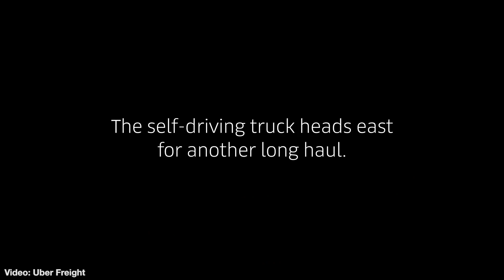Waymo jumps into the high-tech truck competition with Uber and Tesla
If it seems like there’s been a lot of news around high-tech trucks lately, well, there’s a good reason, and we have even more for you today. After both Uber and Tesla announced their techno-trucks were on already on duty – even if just in limited capacities – tech giant Alphabet/Google has now jumped into the fray as well, with their own self-driving trucks. That’s right, the search giant’s Waymo division is ready to roll out some big rigs.

And while the Waymo semis aren’t electrically powered like the sleek Tesla trucks, they are self-driving like the Uber machines – and eventually the Tesla trucks, which have that AutoPilot tech built in, of course. However, Waymo says the trucks will have humans keeping the driver’s seat warm at least, as they ferry shipments of technical parts to Google data centers near the Atlanta area. Waymo’s convoy of self-driving semis is set to hit the highway next week. More